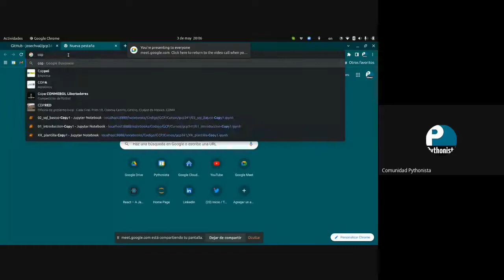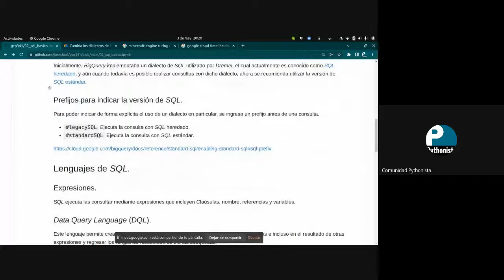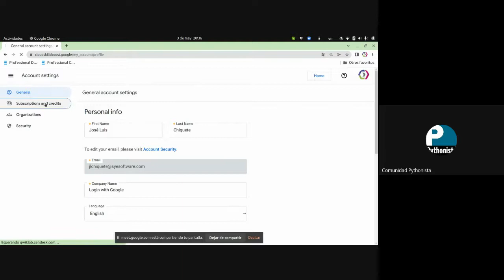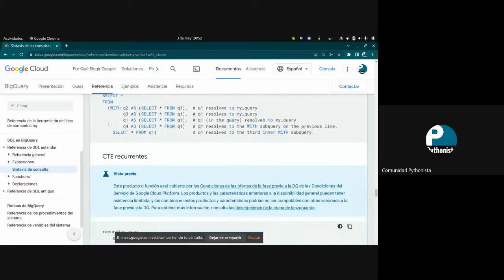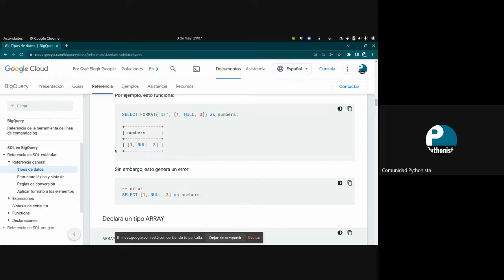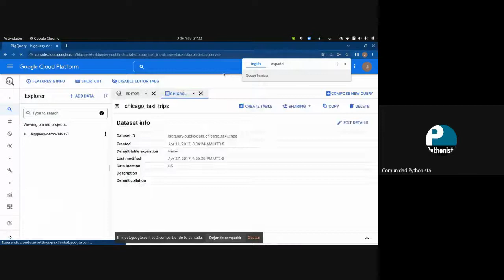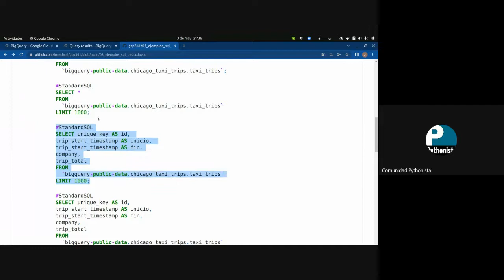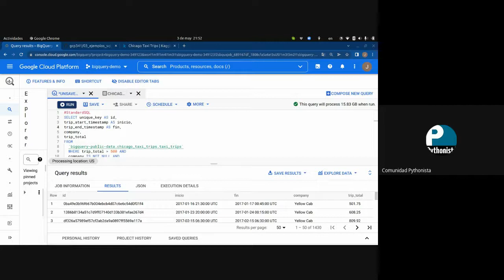gcp341. Data Warehousing con BigQuery y SQL 220503